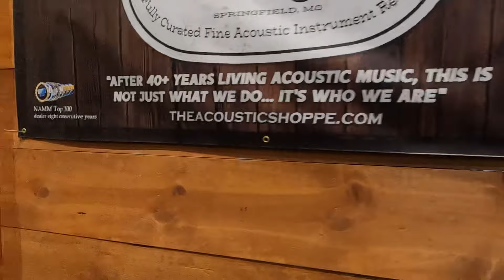IBMA 2022 Exhibition Hall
Wednesday, sept 28, 2022

The sheer, unadulterated, money-inhaling plethora of goodies. I don’t let myself play the other instruments… because gear acquisition syndrome is real, and I don’t have a rosewood guitar yet.